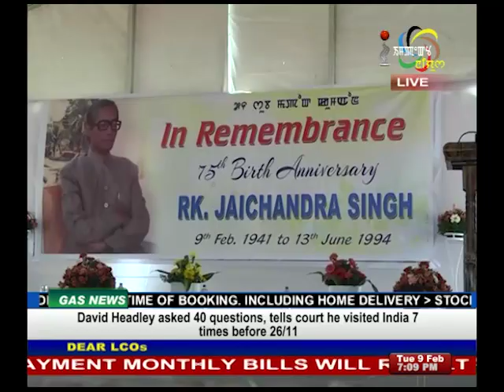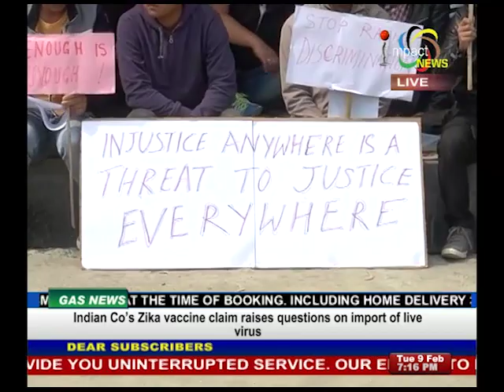Impact News English 09 February 2016